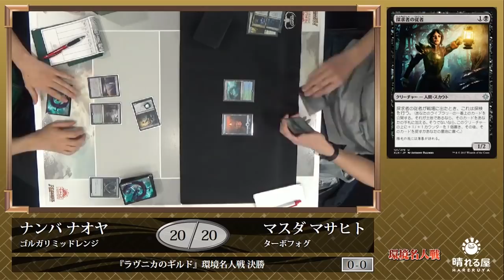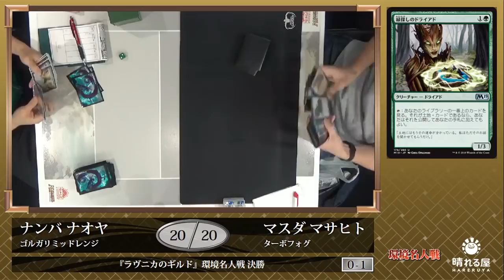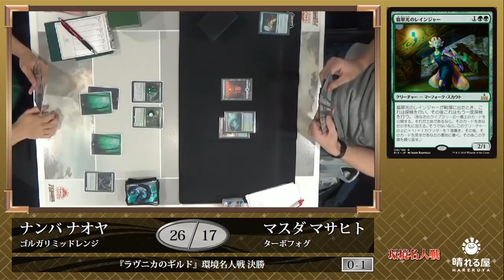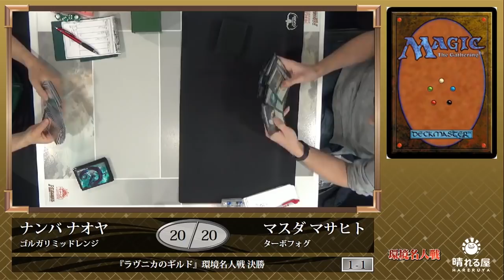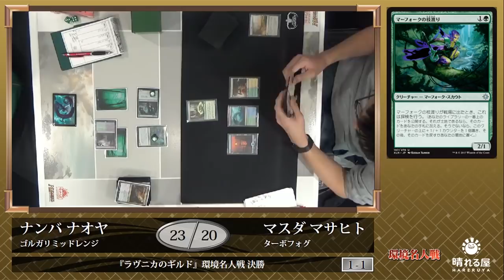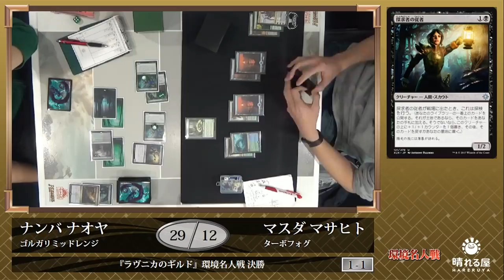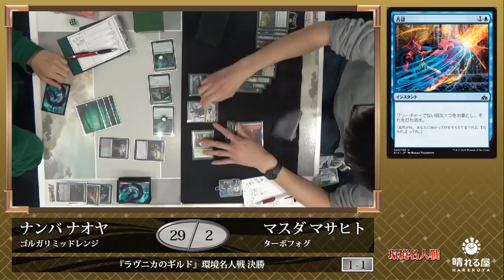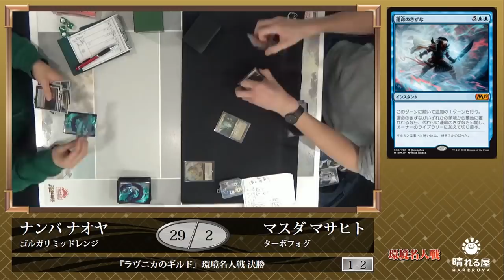MTG】『ラヴニカのギルド』環境名人戦 決勝 難波 直也 vs. 増田 勝仁 【晴れる屋】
マジックプレイヤーなら、誰もが憧れる『プロツアー』。
強豪のみが参加できるこの大会は、スタンダードとブースタードラフトの混合で行われます。

それぞれの環境を最後まで存分に楽しんでいただくため、
そして『プロツアー』を疑似体験してもらうために始まった、
1年に4回、各環境を締めくくる賞金制大会。
それが『環境名人戦』です！

・実況：大塚 航（晴れる屋広報）

■『ラヴニカのギルド』環境名人戦カバレージ